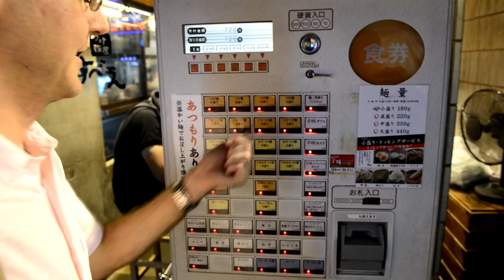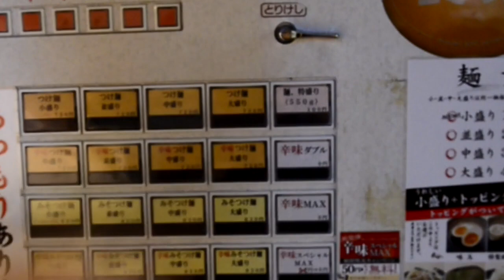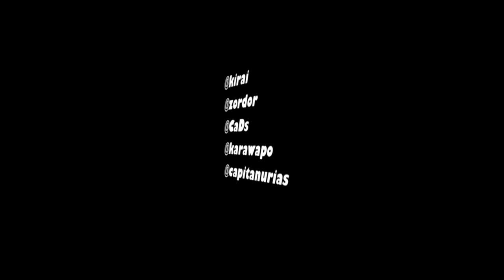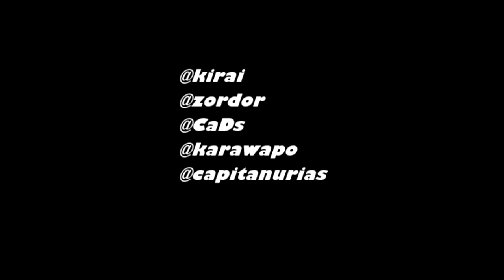The geek and the friki - Chapter 3